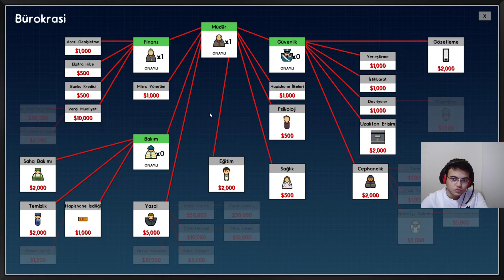Prison Architect | #1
Bir hapishaneyi yönetmek sanıldığı kadar da kolay değil mahkumlar hiçte sakin duracakmış gibi gözükmüyor. Onların isteklerini karşılamalı ve sorun çıkarmamalarını sağlamak bizim görevimiz.